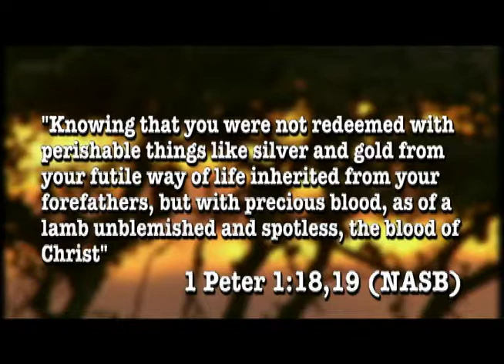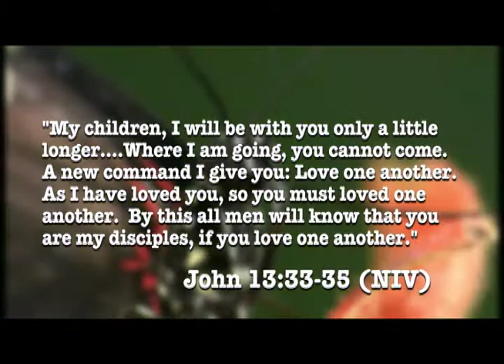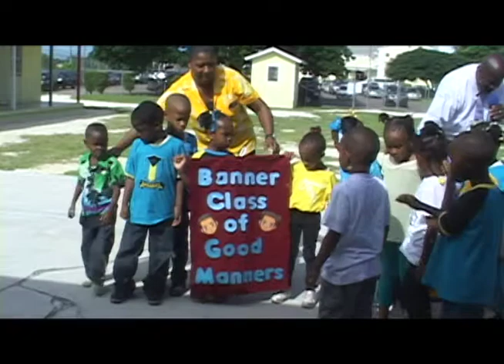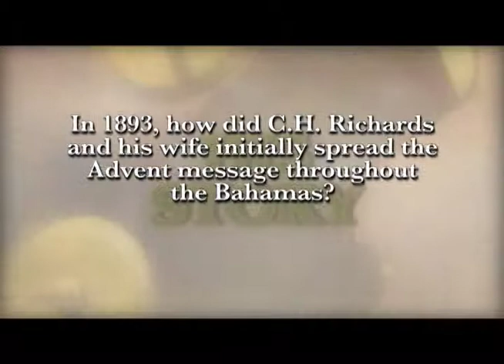ATV NEWS F Nov 1 2013